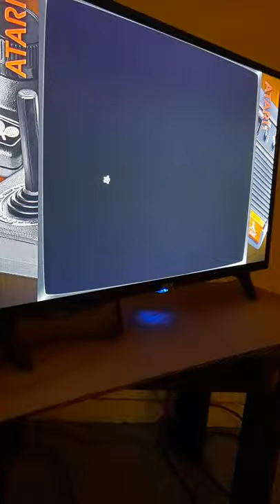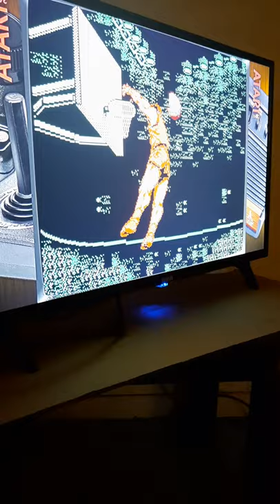All Star Pro Basketball 🏀 🎮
Classic game 🎮 NES #1989